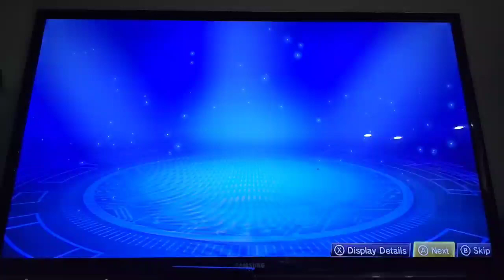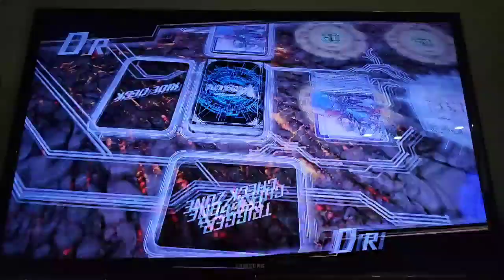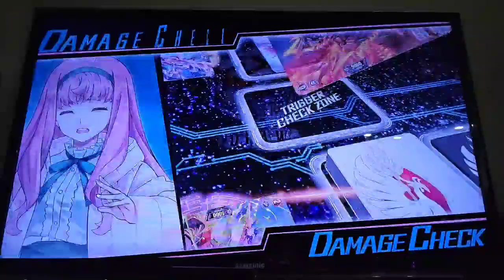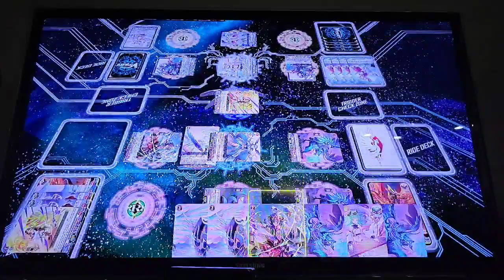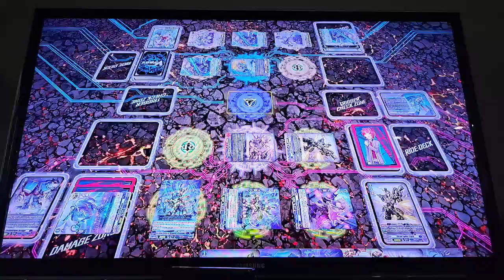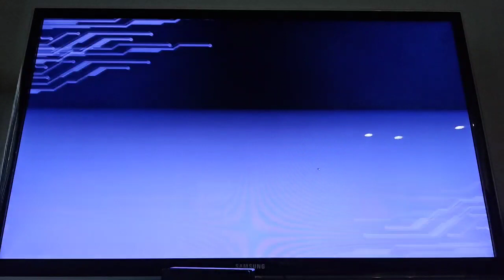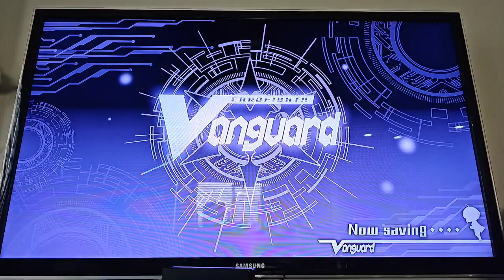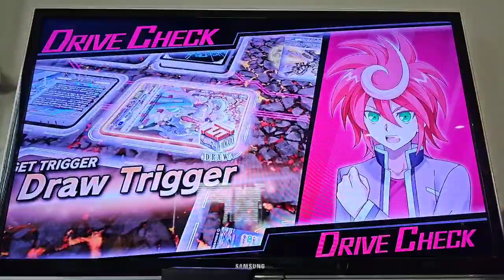Cardfight Vanguard Dear Days Gameplay Part 61 (with dlc)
All I ask is for:
positive vibes only
no rude comment plz

just remember treat people the same as they want to treat you.

Dont forget to stay awesome and you matter no matter what others say about you.